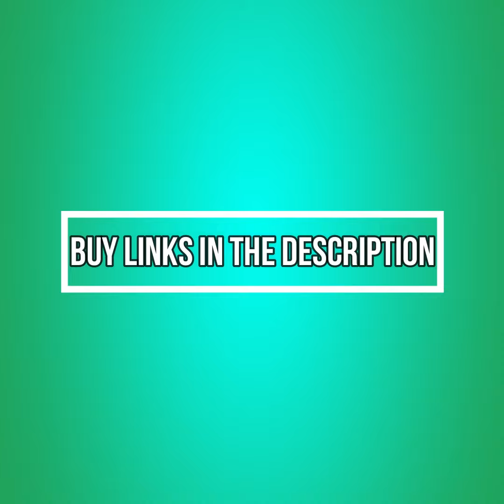Gown Designs for Wedding/Receptions | Wedding Gowns 2019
Gown Designs for Wedding/Receptions | Wedding Gowns 2019 | Latest wedding gowns design to buy online.

BUY LINKS

1 Rs 1090
2 Rs 1275
3 Rs 1499
4 Rs 1698
5 Rs 1699
6 Rs 1745
7 Rs 1745
8 Rs 1799
9 Rs 1799
10 Rs 1799
11 Rs 1799
12 Rs 1899
13 Rs 1899
14 Rs 1899
15 Rs 1899
16 Rs 2144
17 Rs 2180
18 Rs 2279
19 Rs 2390
20 Rs 2749

Note: Actual price may vary from the featured price on this video, due to updated discounts

gown
designers gown
gown designers
design gown
women gown
gown for womens
party wear gown
gown ladies
beautiful gaun dress
gown ki design
new gown
party wear gown images
gown dress price
gown evening
long gown design images
gown frock
wedding gown
gown online india
fashion secret
hairstyle with gown
gown hairstyle
ethnic party wear gown
gown design latest
gown images with price
party wear gown flipkart
pattern for gown
gown patterns
gown in online
gown night
party wear gown with sleeves
gown anarkali
gown designs 2019
dressing gown amazon
flipkart gown
amazon gown
indo western gown
long gown design
designer girlish gown
party wear gown for women
womens party wear gown
gown online shopping
evening gown designers
engagement gown
gown neck designs
long gown for women
party wear gown for girls
party wear gown for girl
long gown for girl
designer gown images
gown simple design
gown photos
stylish gown
gown design by manish malhotra
party wear gown online shopping
indian wedding reception gown
gown for wedding indian
wedding gown india
ethinic gown
gown reception
designer gown party wear
wedding gown images
designer gown dress
ball gown dress
gown dress images
wedding gown designs
gown velvet
gown myntra
gown dikhaye
gown ki cutting
fish cut gown
gown craftsvilla
latest gown design 2019
latest gown design 2019 with price
ladies gown design
gown online dress
christian wedding gown
gown holic online shopping
long gown party wear
manish malhotra gown design
western party wear gown
gown party wear snapdeal
indian gown designers
gown style saree
baccho ke gown
crop top gown
long gown images
traditional gown
gown kurti
maternity gown
hair style with gown
hairstyle for evening gown
craftsvilla indo western gown
night gown for women
party wear gown dress
gown for baby girl
online gown for party
wedding gown online india
gown with long jacket
indo western gown for reception
online party wear gown
beautiful girl gown
manish malhotra gown
gown baby girl
buy online gown
long frock gown
wedding gown dress
jewellery for gown
designer gown online
latest gown style
full sleeve gown
fancy gown designs
new model gown
gown saree design
evening gown online
printed gown
gown kapda
georgette gown
fashion gown
full gown
cinderella gown
gown jewelry
heavy gown
umbrella gown
fashionable gown
gown style
convert old saree into long gown dress
gown dress hairstyle
sleeves design for gown
gown meaning
velvet gown design
gown design for party
party wear gown myntra
flipkart online shopping dresses gown
party wear gown amazon
gown dress on snapdeal
black party wear gown
party wear gown western
party wear gown snapdeal
ladies night gown
long gown ladies
gown women's dress
gown ki photo
new pattern gown
women dressing gown
floor length gown
red dress gown
cotton gown design
black gown dress
long kurtis gown
baby gown design
gown with dupatta
bridal gown indian
indian bride gown
gown design 2019
silk gown designs
party gown online
western gown design
poncho gown
gown voonik
snapdeal gown
pregnancy gown
gown video
stitched gown
peachmode gown
simple hairstyle for gown
hairstyle with gown dress
long gown design images 2019
reception gown for bride
chote baccho ke gown
dressing gown for babies
gown design 2018 indian
gown images for party
one piece gown design
ladies gown with price
kids party gown
fancy gown dresses
long gown flipkart
crop tops gown
gown red colour
evening gown images
ladies fancy gown
latest gown pattern
gown low price
latest gown 2019
long cotton gown
navy blue gown
red gown wedding
western gown online
pakistani gown
banarasi gown
maroon gown
homeshop18 gown
limeroad gown
hairstyle for western gown
deepika padukone in gown
priyanka chopra wedding gown
indian hairstyle with gown
hairstyles with evening gown
hairstyles with gown dress
images of one piece gown
evening gown hairstyles
umbrella gown cutting
wedding gown in bangalore
simple gown cutting
beautiful gown images
indian gown with jacket
gown dresses in india